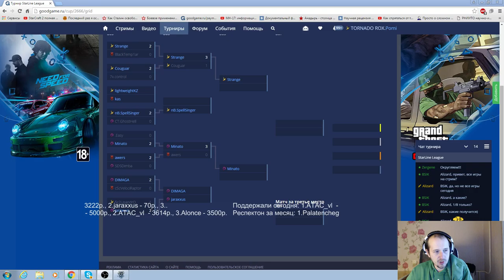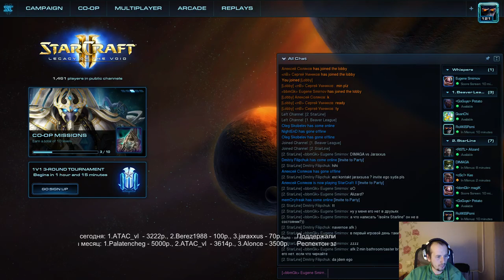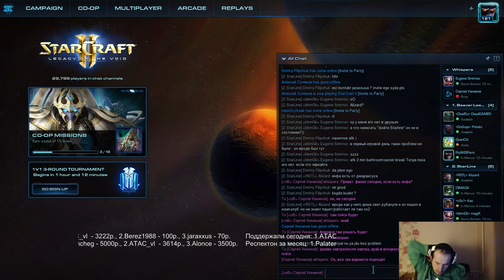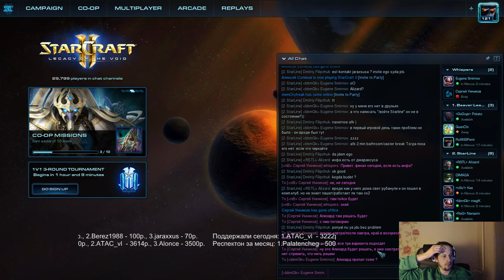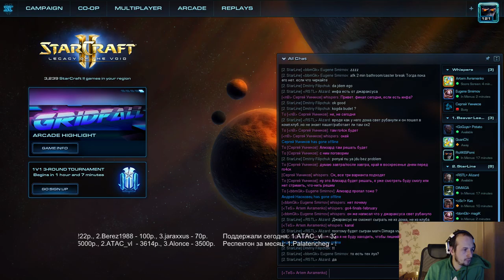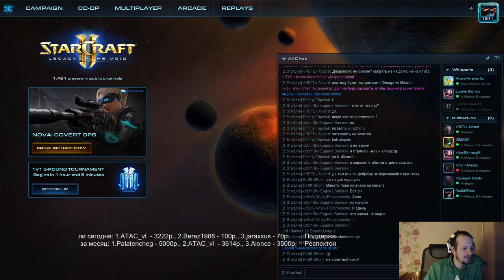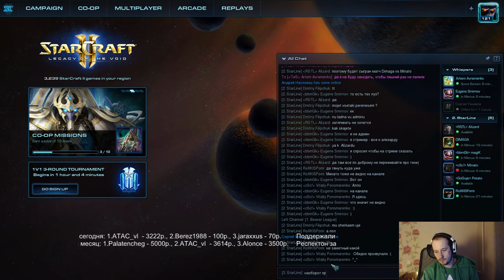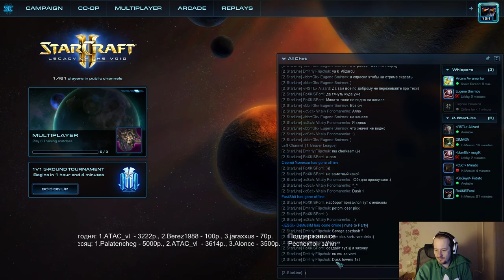Starline league день2(Pomi)